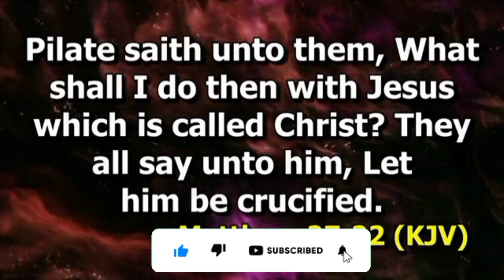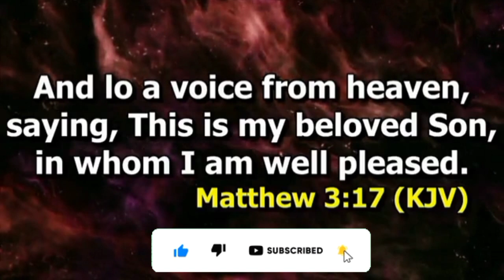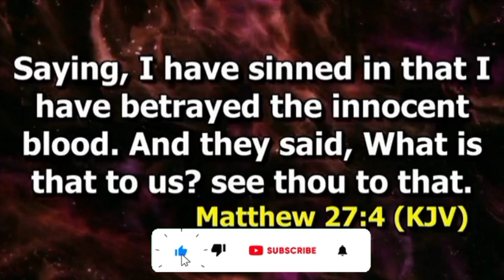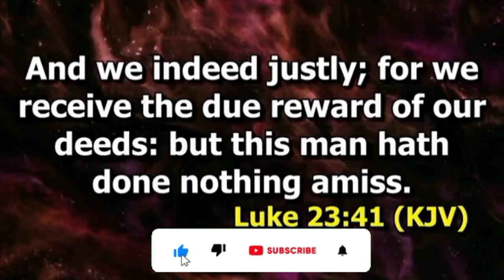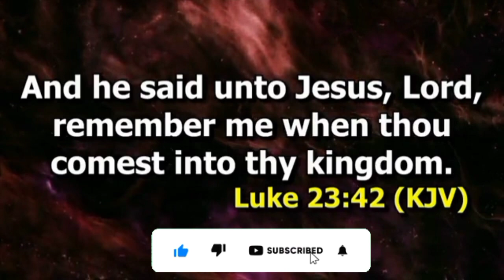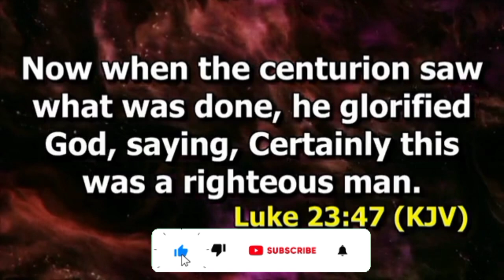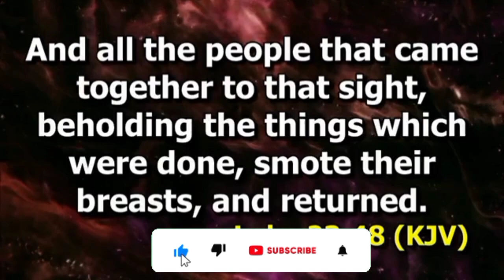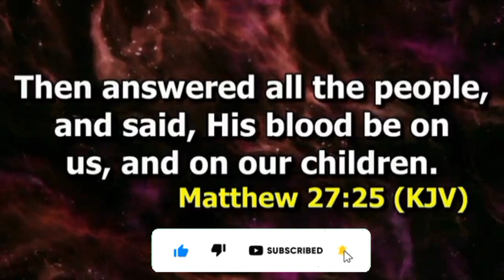HE PAID THE DEBT --- Evangelist Kingsley Nwaorgu